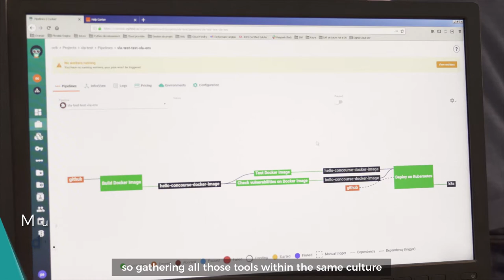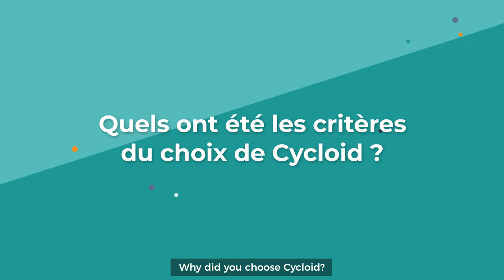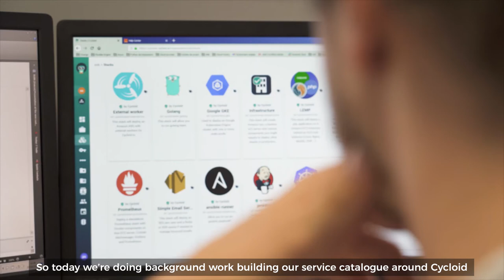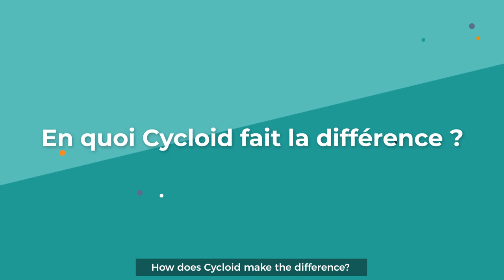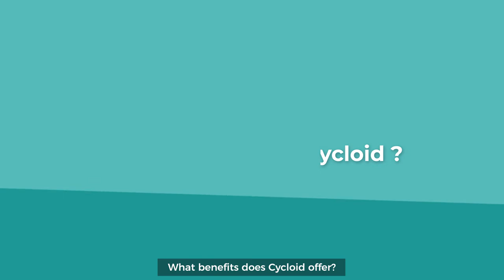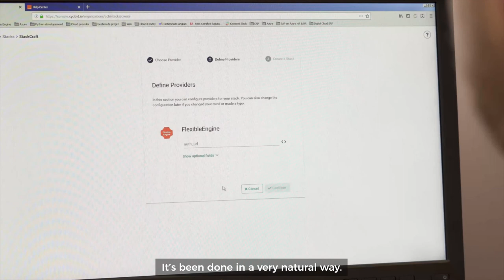Orange Business Services testimonial (in French with English subtitles)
In his testimonial, Pierre-Emmanuel Klotz, head of managed services at Orange Business Services (OBS), explains their DevOps challenges, how Cycloid is used internally by several subsidiaries of the group to orchestrate a number of technologies, and how they plan to make our DevOps framework into an automated service catalogue for them and their customers.
Dans son témoignage, Pierre-Emmanuel Klotz, Directeur des services managés chez Orange Business Services (OBS), explique les problématiques du groupe en matière de DevOps, comment Cycloid est utilisé par plusieurs de leurs filiales pour orchestrer de nombreuses technologies, et comment ils envisagent de faire de notre framework DevOps leur catalogue de service en automatisé, pour eux et pour leurs clients.